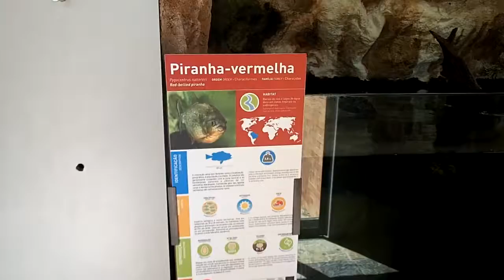Zoo Lissabon Lisbon 2019 piranhas